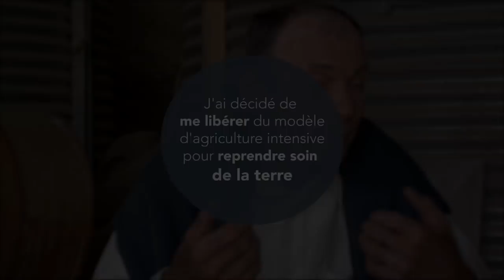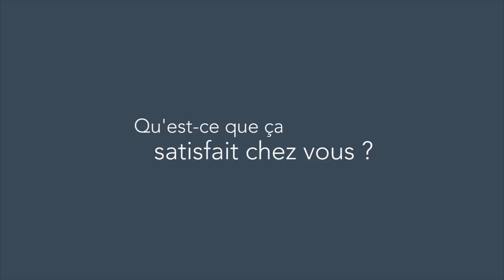Bernard Ronot : changer de modèle agricole ! (VL)